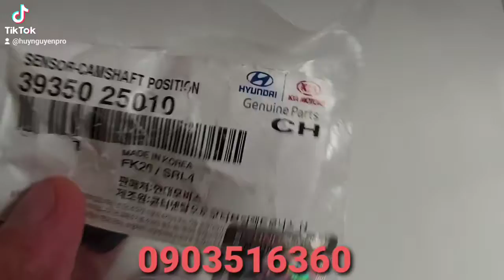cảm biến cam kia carens 3935025010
175 đường số 2, Phường Tăng Nhơn Phú B, TP Thủ Đức ,Tphcm